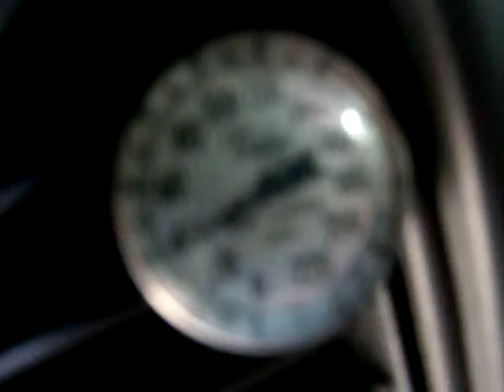2010 010902chevxcab0001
Johnnys Sales Company
12050 C.F Hawn Freeway
Dallas,Texas 75253